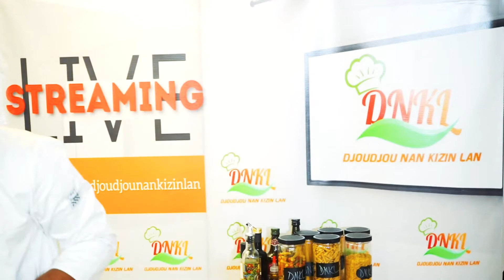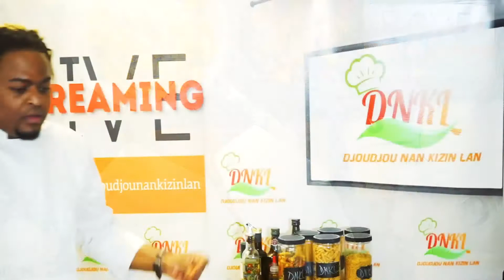Djoudjou Nan Kizin Lan Episode #2